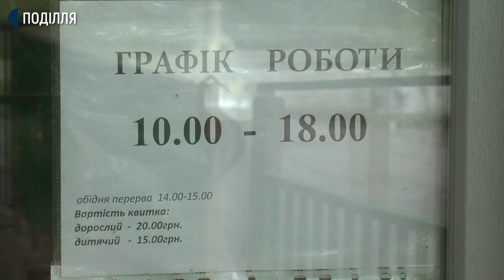Хмельницький зоокуточок відновив свою роботу: які санітарні вимоги до відвідувачів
Хмельницький зоокуток у парку ім. М. Чекмана відновив свою роботу після послаблення карантинних заходів. Про це Суспільному розповів головний інженер комунального підприємства «Парки і сквери міста Хмельницького» Тарас Панасюк.